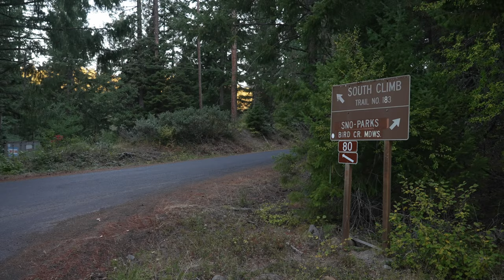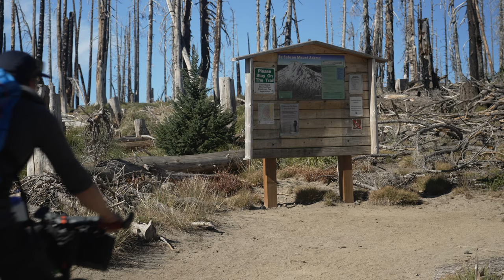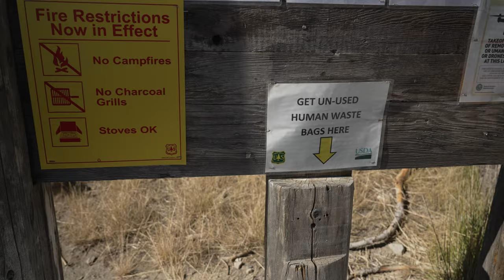A Ride to Climb - Bikepacking to Mount Adams then climbing it! ||PNW Bikepacking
0:00 Start Riding
4:12 Start Hiking
5:12 Basecamp
6:15 Day two - Climbing
8:26 Summit
11:07 Bike ride out
14:32 Rob Adventure

Rob and I have talked about linking a bike ride up to a mountain climb for a long time.  This wasn't the trip that we dreamt up 5 years ago... but its a start.  In the video Rob calls out riding to Rainier and summiting that... maybe in 2023!    For this trip, I started in Trout Lake WA, so it was a short bike ride.  Rob started a few days before me and left from Portland!

This was done in  Late September.  Hope you enjoy the video